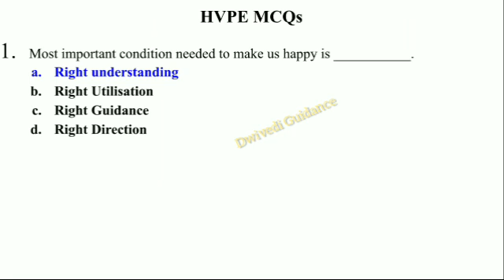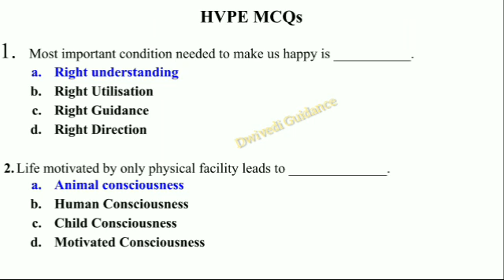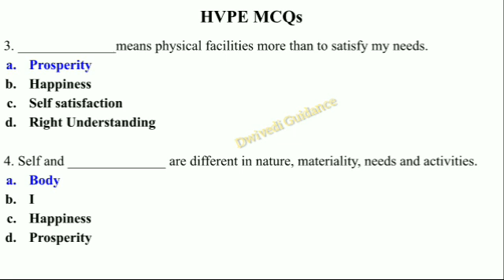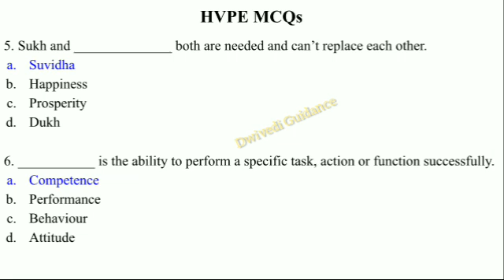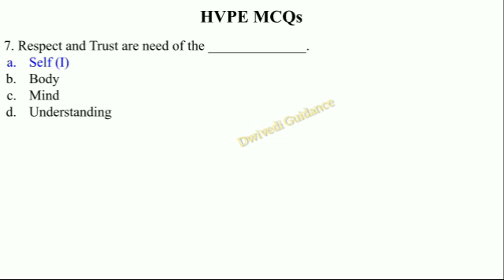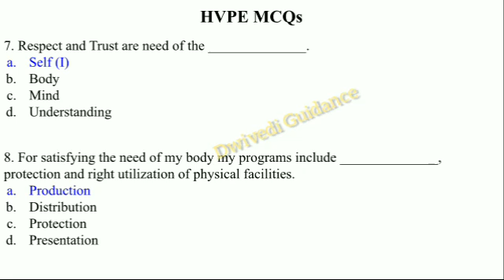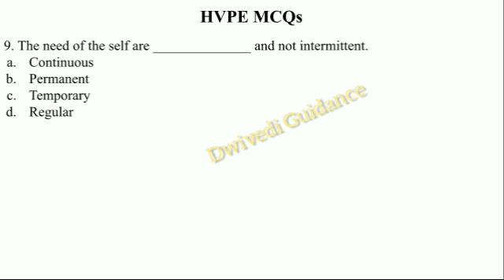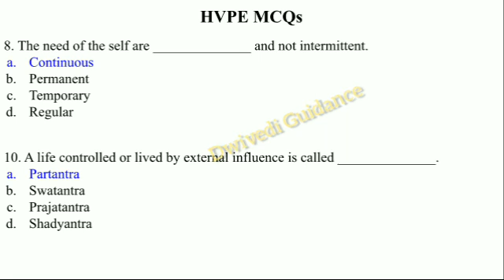2 | Universal Human Value and professional ethics mcq | UHVPE mcq | aktu mcq exam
In this video we cover following topic:
1. aktu exam pattern
2. MCQ exam
3. aktu final semester exam pattern
4. aktu exam pattern
5. aktu MCQ exam pattern
6. MCQ kaise hote hai
7. MCQ on Human Value and Professional Ethics
8. mcq for b.tech final year
9. mcq for mba
10. MCQ Practice Set
11. aktu MCQ exam pattern
12. aktu passout exam MCQ
13. aktu MCQ model paper
14. aktu b.tech mcq model paper
15. aktu mba MCQ  model paper
16. aktu b.pharm MCQ model paper
17. aktu solved mcq model paper
18. aktu solved mcq paper for b.pharm /b.tech/mba
19. all University MCQ exam
20. Human value MCQ
21. MCQ exam
Thankyou
Dwivedi Guidance